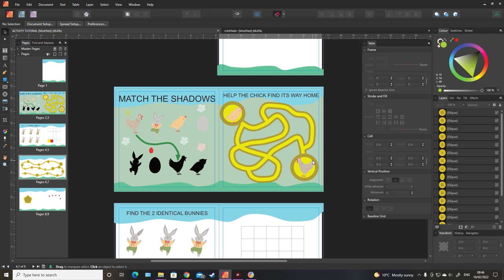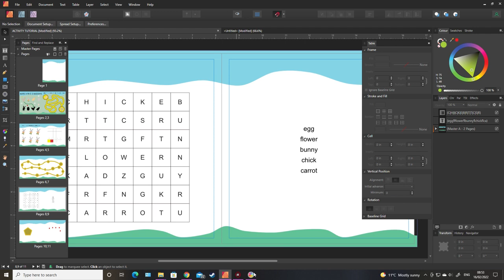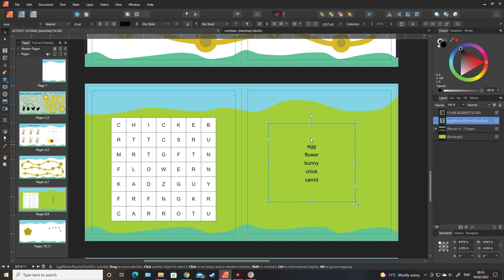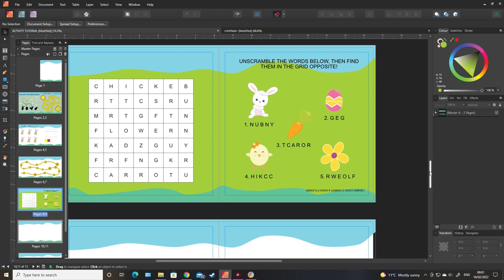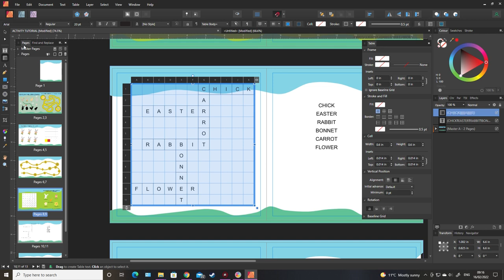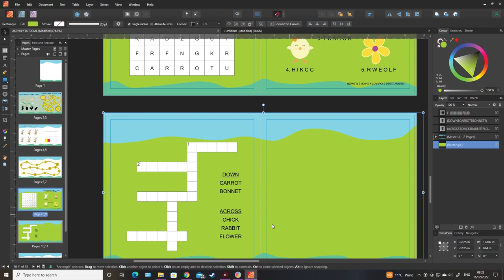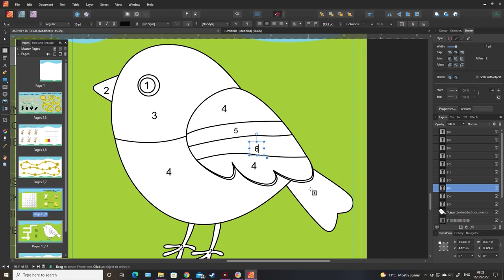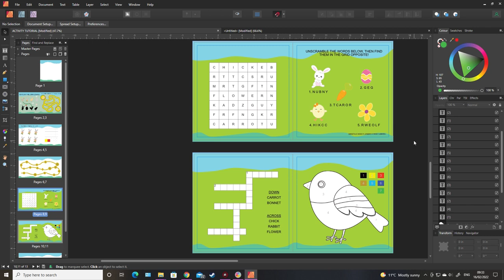How to make a wordsearch and more for your activity books- An Amazon KDP Low Content Book Tutorial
In this video I show you how to make more puzzles to add to your repertoire! Although they are Easter themed, you can make them for whatever niche you're going for.
Make wordsearch, cross word, word scramble and colour-by-number puzzles.

All of my best KDP Low content niches are here! For answers to questions like KDP worth it" or "how much money can you make with KDP", or if you're more interested in KDP income report data, my channel has it all and I'm constantly adding more!

KDP Low Content Books are a great and easy way to create passive income in 2022. In my KDP tutorials I show how you can make better books which in turn allow you to make more money with Amazon KDP. Making Low Content Books is one of the best side hustles out there. You can do it without much effort and make money, but the more effort you put in, the higher the potential rewards! Plus, once you follow these videos and publish your book, they keep making money forever! I show you how to make books for several niches that are overlooked by other creators and demonstrate how to target several KDP niche ideas with one book by changing a couple of design elements.

This is made in Affinity Publisher, but really you can make them in any design software, including Canva! These books sell really well and the one I show you how to make looks and works better than 90% of them on Amazon. Get your keywords and cover right and you'll make money.

This is complete how-to guide and perfect for beginners coming to KDP looking to make something a bit better than a lined journal- follow the instructions and you'll be making quality books that easily look better than 99% of the books being churned out on KDP. And I'm giving it to you for free.

Most of the assets I use creating these books come from Creative Fabrica. If you are interested in joining Creative Fabrica or buying any of their products, please consider using my

This is one of many KDP tutorials I have on the channel, please check them out. These are free KDP Low and No Content Book tutorials and, arguably, more useful than the ones you find in paid-for courses or subscriptions.